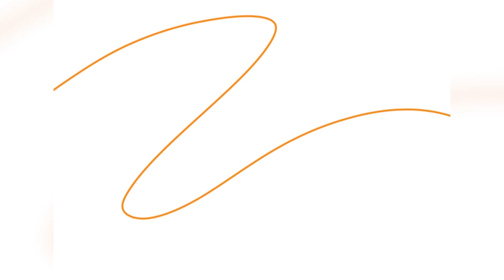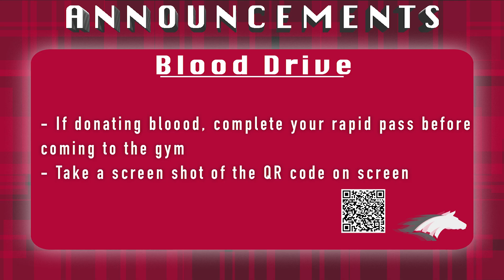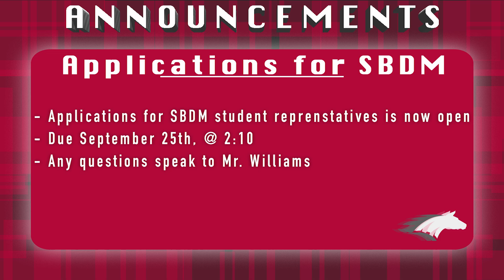MCHS Announcements: Thursday, Sept 19